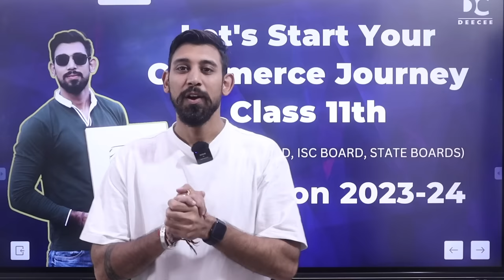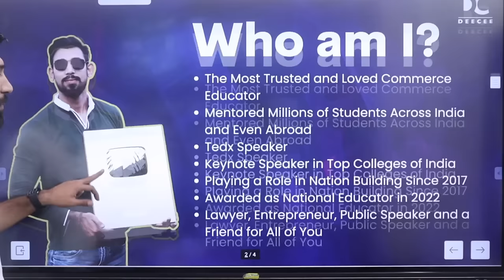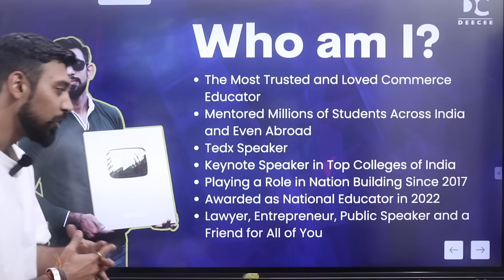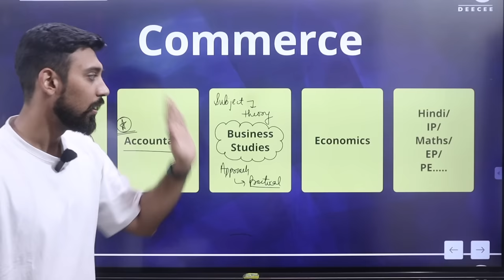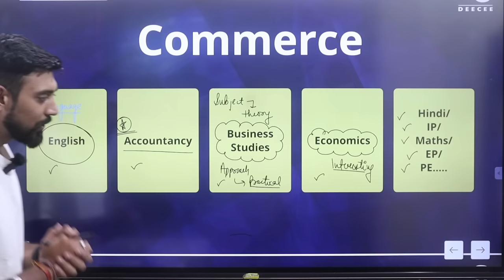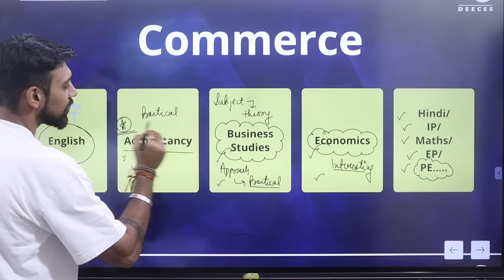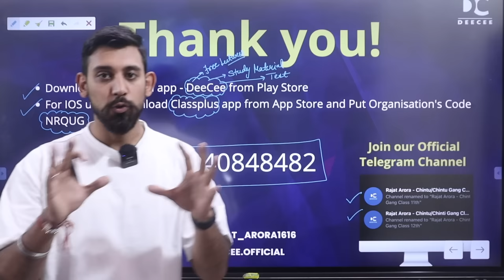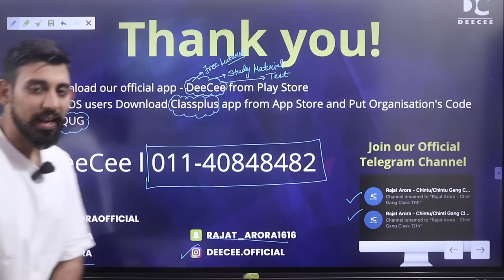How to Start Class 11 | Commerce | Must Watch | Mistakes and Guidance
Much love :)
Rajat arora :)